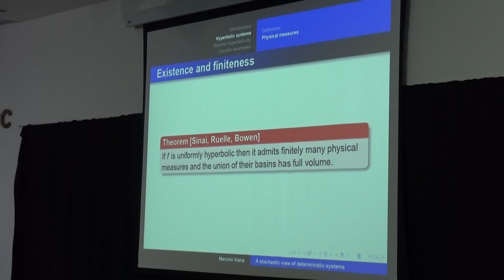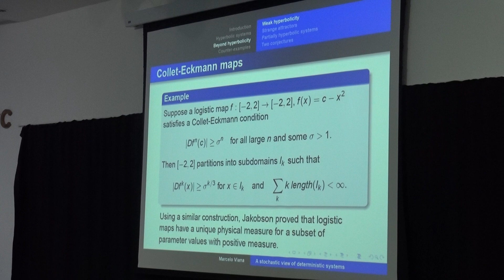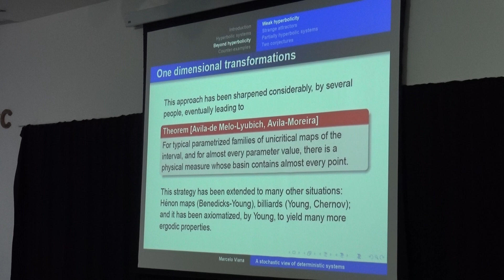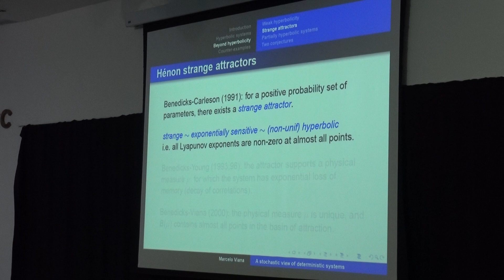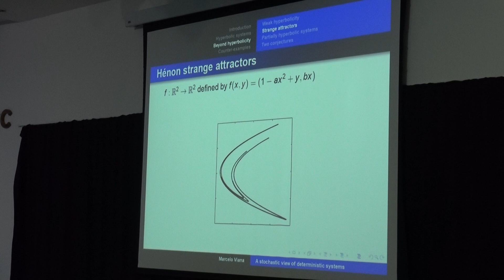Colóquio LNCC - Marcelo Miranda Viana (IMPA) 03/05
Título: Marcelo Miranda Viana (IMPA)

Tipo Seminário: Seminário de Pós-Graduação, Colóquios LNCC

Palestrante(s): Marcelo Miranda Viana, Instituto de Matemática Pura e Aplicada

Data: 22/10/2018

Horário/Local: 14:00-15:30(Auditorio A)

Resumo:

Possui Graduação em matemática pela Universidade do Porto e Doutorado no Instituto de Matemática Pura e Aplicada (IMPA), tendo obtido o respectivo grau em sistemas dinâmicos em 1990. Atualmente é pesquisador titular e diretor-geral do IMPA, bolsista de produtividade 1A do CNPq e membro do comitê executivo e tesoureiro do Conselho de Matemática das Américas. Foi membro do conselho deliberativo do CNPq, presidente da Sociedade Brasileira de Matemática (SBM), vice-presidente da União Matemática Internacional (IMU), coordenador cientifico da União Matemática da América Latina e do Caribe (UMALCA), diretor adjunto do IMPA, membro do comitê executivo da IMU, coordenador do comitê assessor de matemática e estatística no CNPq (por duas vezes), representante da área de matemática, probabilidade e estatística na CAPES e na FAPERJ, chefe do escritório regional na América Latina da Academia de Ciências do Mundo em Desenvolvimento (TWAS), vice-presidente da SBM e presidente do conselho gestor do PROFMAT - Mestrado Profissional em Matemática em Rede Nacional. Seu trabalho como pesquisador em matemática está centrado nas áreas de sistemas dinâmicos, teoria ergódica e teoria das bifurcações. Foi distinguido pela presidência da república com a Grã-Cruz da Ordem Nacional do Mérito Científico, em 2000, e com o grau de Comendador da Ordem Nacional do Mérito Educacional, em 2018. Ganhou o Prêmio TWAS em 1998, o Prêmio UMALCA em 2000, o Prêmio Ramanujan do Centro Internacional de Física Teórica (ICTP) em 2005, o Prêmio Universidade de Coimbra em 2007, o Grande Prêmio Científico Louis D. do Institut de France em 2016 e o Prêmio Anísio Teixeira da Educação Básica também em 2016. Juntamente com Hilário Alencar, idealizou e liderou o PROFMAT. Criou as Jornadas Nacionais de Iniciação Científica do IMPA e o programa Integrando a Amazônia da SBM. Concebeu e lidera o projeto do Biênio da Matemática 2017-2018 (Lei 13.358 de 7 de novembro de 2016).